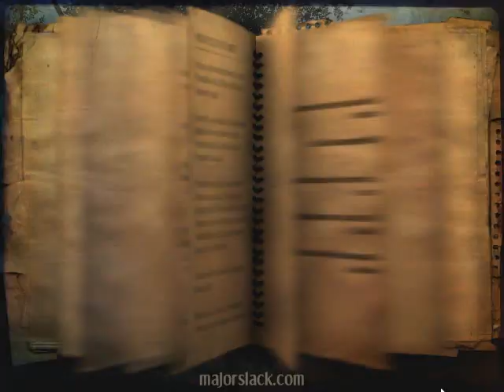Far Cry 2 Walkthrough - Act 2 - 1st UFLL Mission [2/4]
Continuing my walkthrough of Far Cry 2, we take on the first UFLL mission in Act 2. Voorhees sends us out to destroy the kiln in the Dogon village. But we're redirected by a call from our buddy Hakim who tells us to come and meet him at a safe house. Upon meeting Hakim, he sends us on an assassination mission in the Outpost area where I get a chance to try out my Uzi in some intense close combat action...

~ Major Slack